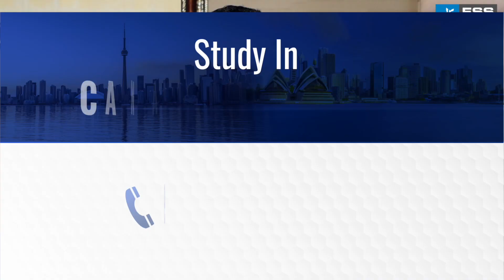IT PROFESSIONALS | GRADUATES | DREAM COUNTRY | CANADA | AUSTRALIA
IELTS Overall 6.0 Band?? Want to fly to your dream country??
Here is the chance to apply for Canada | Australia upcoming 2022 Intakes
Don’t waste time. Hurry up and apply now